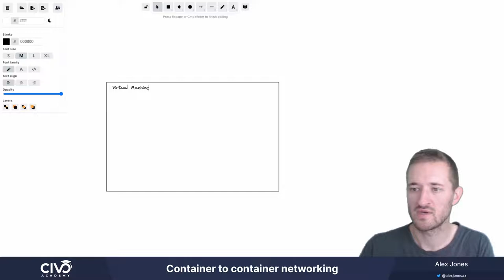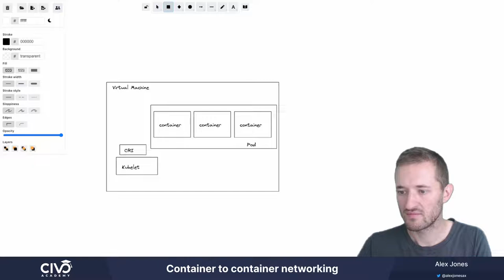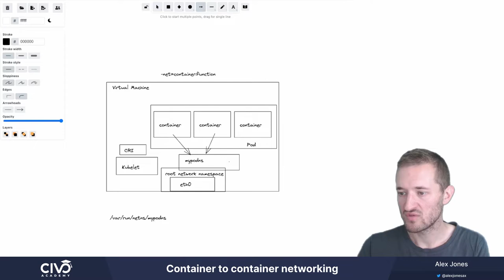Container to Container Networking - Civo Academy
Learn all about container-to-container networking and how containers are able to talk to each other through the concepts in the Linux host.